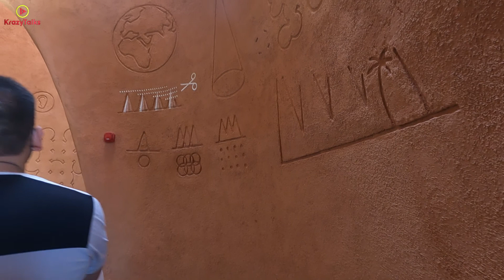Austria Pavilion - Expo 2020, Dubai (2021)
Austria Pavilion - A calm atmosphere to evoke creative solutions.

Austria makes sense - Walk through spectacular spatial sequences and liven up your senses as you discover how East meets West, how tradition brings nations closer, and how technology creates future opportunities.

The exhibition inside the Austria Pavilion takes visitors on an inspiring journey through spectacular spatial sequences, bringing together sensory and digital experiences in a harmonious structure. 38 shiny white cones form the pavilion ensemble. The sophisticated architectural concept turns the simple shape of a cone into a complex, merging space.